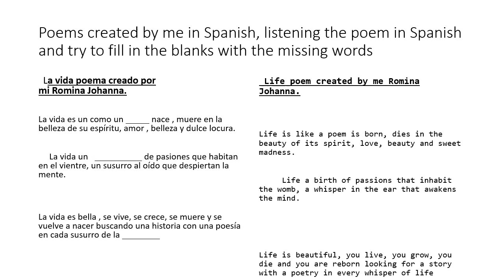Learn spanish with Romina Johanna , Poem created by me Romina Johanna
try to guess the missing words in the poems and try to repeat the pronunciation